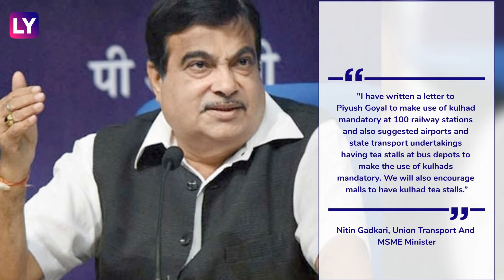Kulhad Chai To Be Available At Railway Stations, Airports, Bus Depots & Malls To Reduce Plastic Use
'Kulhad chai' will soon be available across all major railway stations, stalls at bus depots, airports and malls across the country. Union Transport & MSME Minister Nitin Gadkari has written a letter to Railway Minister Piyush Goyal urging him to make eco-friendly 'kulhads' available. "I have written a letter to Piyush Goyal to make use of kulhad mandatory at 100 railway stations and also suggested airports and state transport undertakings having tea stalls at bus depots to make the use of kulhads mandatory. We will also encourage malls to have kulhad tea stalls, " said Nitin Gadkari, Union Transport and MSME Minister. He further said that this move will prove beneficial for local potters and will also help reduce the use of plastic and paper.